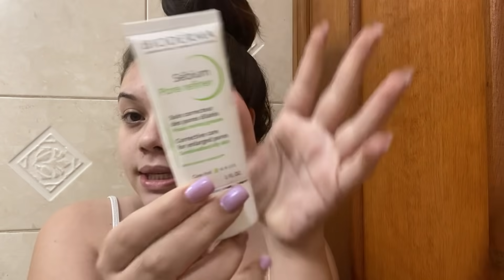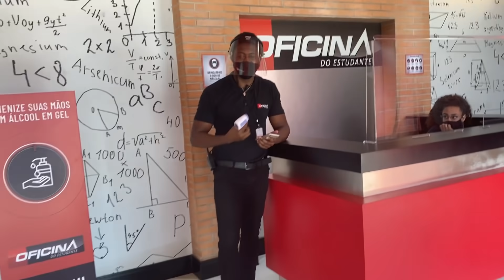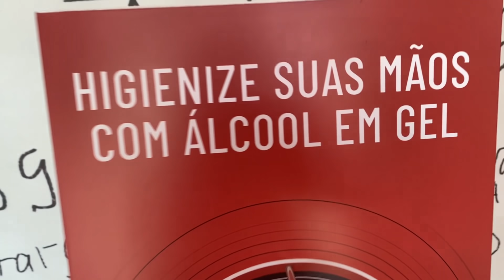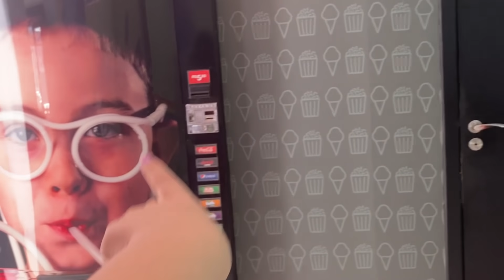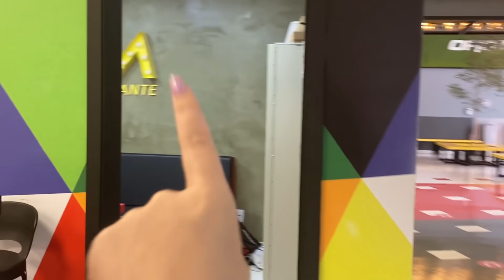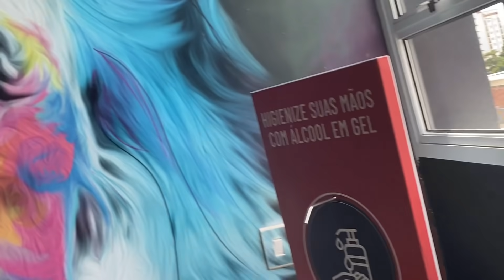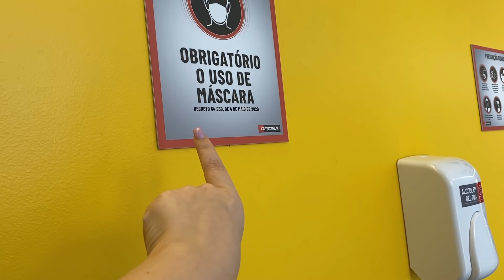VOLTEI ÀS AULAS! 1º dia de aula na Pandemia!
Oii galera! Mais um VLOG! Muito especial porque eu estava morrendo de saudades da minha escola, de voltar e rever pelo menos alguns dos amigos e sentir o prazer novamente de estudar no colégio e não somente em casa sozinha.
Eu quero saber de vocês!
- Suas aulas já voltaram?
- Se sim, como foi seu primeiro dia?
- Se não, o que sente mais falta do dia-a-dia do colégio?